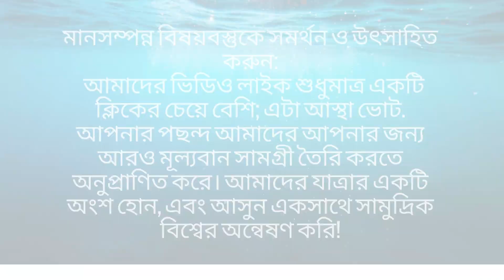ক্যান্ডিনা নিউজ সাবস্ক্রাইব করুন